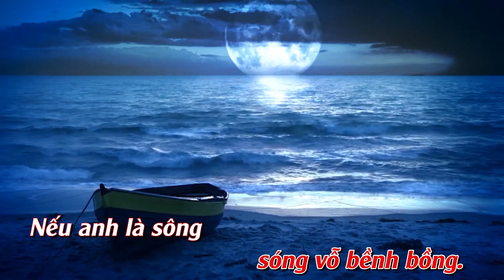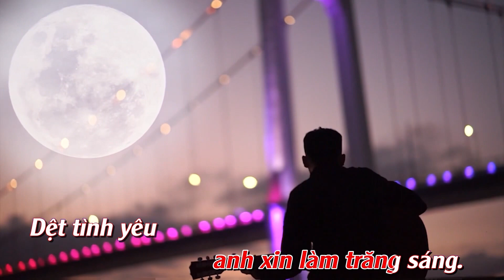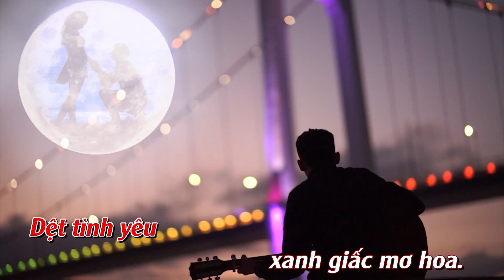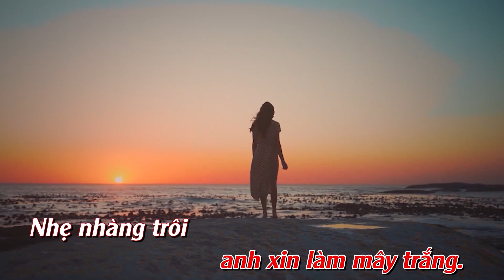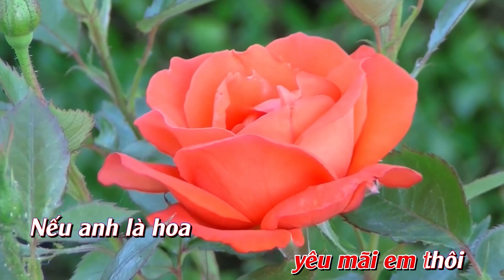Karaoke tone nữ- Yêu mãi em thôi